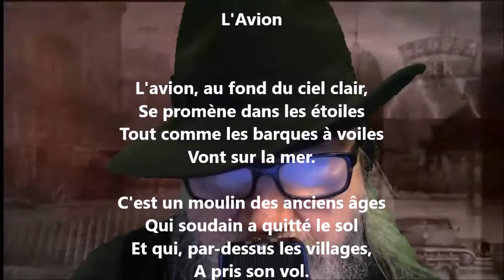L'avion - Lucie Delarue-Mardrus lu par Yvon Jean